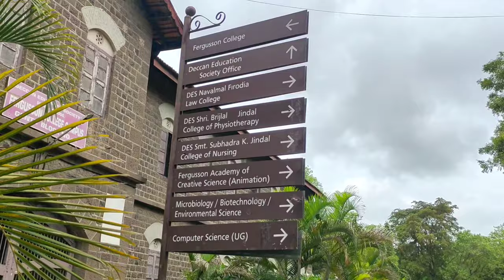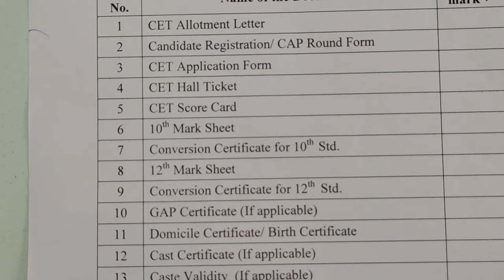Fergusson College Campus Tour | Addmission Process | Hotels | Pune College 2023 | FC road.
Documents Required For First Year Admission
Sr.No

Documents to be attached

1 Allotment letter of CAP admission

2.MHT-CET Score Card-2023/JEE Card 2023 (For FE)

3.S.S.C. Marksheet

4.H.S.C Marksheet/Diploma Marksheet (5th and 6th Sem)

5.Leaving Certificate/Transfer certificate

6.Migration Certificate-  (if applicable)
(Other than Maharashtra HSC Board student)

7.Birth Certificate

7.Domicile Certificate

8.Nationality certificate

9.Caste Certificate - (If applicable)

10.Caste Validity Certificate - (If applicable)

11.Non Creamy layer Certificate - (If applicable) - valid up to 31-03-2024

12.Equivalence Certificate (if applicable DSE)

13 .Defense Certificate - (Def-1, Def-2 & Def-3 if applicable)

14.Anti - Ragging Affidavite

15.Gap Affidavite

16.a) Income certificate of Parents (of the year 2022.23)
b) Form 16 (For the period from 01/04/2022 to 31/03/2023) & Income certificate if Parents occupation is service (only Xerox Copy)

17.Photographs -02 No

18.Aadhar Card Xerox Copy

19.Aadhar seeded students Bank Account (Bank pass book Xerox) for Scholarship/Free ship/ EBC beneficiaries

NAAC accredited “A+” Grade (3.31 CGPA) | AISHE Code : C - 41431

UGC Special Heritage Status | UGC - College of Excellence (CE) | DBT - STAR Status

F. C. Road, Shivaji Nagar, Pune - 411004

The famous Deccan Education Society which is the parent body of several educational institutions spread over the landscape of Maharashtra founded the Fergusson College, a premier institution of liberal learning in India, in the year 1885. The Society itself was founded by the stalwarts of the Indian Freedom Movement-Lokmanya Tilak, Gopal Agarkar, Vishnushastri Chiplunkar and Madhavrao Namjoshi. The first two were also its distingusished teachers and Prof. Agarkar was its Principal (1892-95).

DBT Star College Scheme
Junior College
Senior College
Alumni

Fergusson College, F.C. Road, Pune 411004

Phone Number

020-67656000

Savitribai Phule Pune University, Pune
 Pune, Maharashtra
 Estd 1949
 State University
 UGC, NAAC-A

Bharati Vidyapeeth Deemed University, Pune
 Pune, Maharashtra
 Estd 1964
 Deemed University
 NAAC-A+, UGC, MHRD

Modern College of Arts Science and Commerce, Pune

 Pune, Maharashtra

 SPPU, Pune

 Estd 1970

 Private Autonomous

 NAAC, UGC

Dr. D.Y. Patil Arts, Commerce and Science College Pimpri, Pune
 Pune, Maharashtra
 SPPU, Pune
 Estd 1995
 Private
 NAAC-B

Ajeenkya DY Patil University, Pune
 Pune, Maharashtra
 Estd 2015
 Private University
 AICTE, UGC, AIU

MIT World Peace University, Pune

Fergusson College Fees and Eligibility
Courses Total tuition Fees Eligibility
B.Sc.
(10 Courses)
INR 26.34 K - 26.36 K
(for 3 years)
Exams :CBSE 12thMaharashtra HSC
B.A.
(17 Courses)
INR 22.34 K
(for 3 years)
M.Sc.
(10 Courses)
INR 88.13 K - 1.64 L
(for 2 years)
M.A.
(4 Courses)
INR 14.77 K - 65.67 K
(for 2 years)
B.Voc
(2 Courses)
INR 2.12 L - 2.41 L
(for 3 years)
MCA
(1 Courses)
Graduation : 50 %
Exams :MAH MCA CET
Ph.D.
(3 Courses)
Exams :GATEUGC NET+1 more